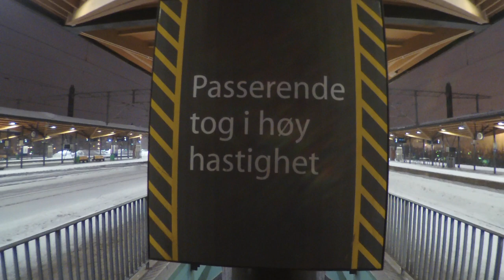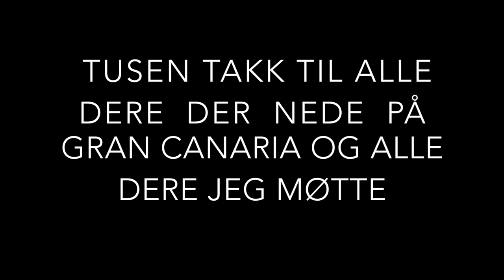HAVNA I BEEF PÅ GRAN CANARIA! - VLOG 2.3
Tusen hjertelig takk for en hærlig ferie på Gran Canaria. Tusen takk til alle dere der nede, og alle dere fra Norge og Sverige som jeg møtte.
Det var deilig å ta seg en ordentlig ferie fra den normale treningshverdagen.